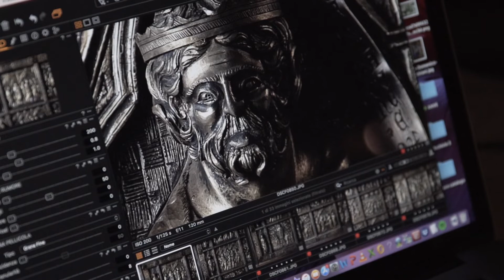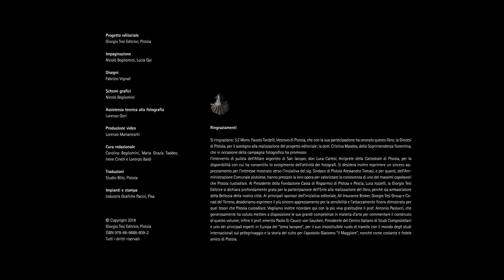L’Altare argenteo di San Iacopo, ponte ideale tra Pistoia e Compostela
Sabato 1° dicembre 2018 alle ore 16 la Cattedrale di San Zeno di Pistoia ospiterà la presentazione del quarto volume della collana “Avvicinatevi alla bellezza” dal titolo L’ Altare argenteo di San Iacopo a Pistoia - edito da Giorgio Tesi Editrice -  e dedicato alla meravigliosa opera d’arte orafa realizzata fra Medioevo e Rinascimento, ideale punto d’incontro tra Pistoia e Santiago di Compostela, due città indissolubilmente legate alla figura dell’apostolo Giacomo e unite da un unico Cammino.
A introdurre la presentazione sarà Antonio Paolucci, già Ministro per i beni culturali e ambientali, Soprintendente per il Polo Museale Fiorentino e Direttore dei Musei Vaticani